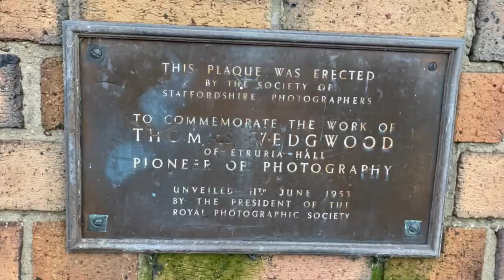Thomas Wedgwood. The INVENTOR OF PHOTOGRAPHY in Etruria Park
Thomas Wedgwood was a founder of photography. He lived at Etruria Hall in Stoke-on-Trent and lives on in a memorial in nearby Etruria Park.
Discover more of the legacy of the British Potteries and its world heritage on the @PotteriesAuthor Channel.

Thomas Wedgwood (14 May 1771 – 10 July 1805) was an English photographer and inventor. He is most widely known as an early experimenter in the field of photography.
He is the first person known to have thought of creating permanent pictures by capturing camera images on material coated with a light-sensitive chemical. His practical experiments yielded only shadow image photograms that were not light-fast, but his conceptual breakthrough and partial success have led some historians to call him "the first photographer".
The date of his first experiments in photography is unknown, but he is believed to have indirectly advised James Watt (1736–1819) on the practical details prior to 1800. In a letter that has been variously dated to 1790, 1791 and 1799, Watt wrote to Josiah Wedgwood:
Dear Sir, I thank you for your instructions as to the Silver Pictures, about which, when at home, I will make some experiments...

Thomas Wedgwood was the fifth child of eight born to Josiah Wedgwood and his wife Sarah, nee Wedgwood, his third cousin. His father was the founder of the Wedgwood company. He was an uncle of the English naturalist Charles Darwin, through his sister Susannah Wedgwood who married Robert Darwin. He was born in Etruria, Staffordshire, now part of the city of Stoke-on-Trent in England.
Wedgwood grew up and was educated at Etruria, and was instilled from his youth with a love for art. He also spent much of his short life associating with painters, sculptors, and poets, to whom he was able to be a patron after he inherited his portion of his father's wealth in 1795.
As a young adult, Wedgwood became interested in the best method of educating children, and spent time studying infants. From his observations, he concluded that most of the information that young brains absorbed came through the eyes, and were thus related to light and images.